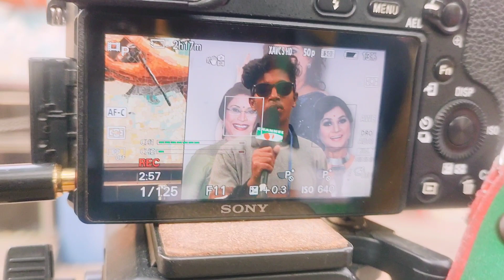তুমি মোর জীবনের ভাবনা | Al Amin |সেরা কন্ঠ ২০২৩| Sera kontho 2023 | Tumi mor jiboner vabo na